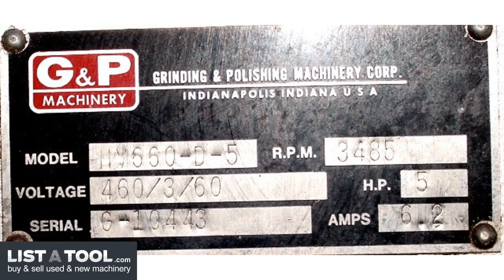G & P Grinding & Polishing HV660-D-5 Belt Grinder